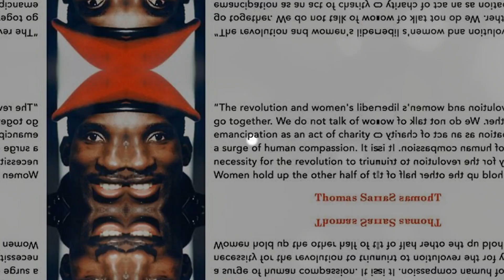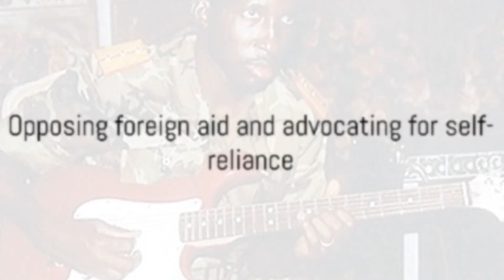Remembering The Revolutionary Legacy of Thomas Sankara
Join us on an inspiring journey through the life and legacy of Thomas Sankara, the charismatic revolutionary leader of Burkina Faso. In this video, we delve deep into the remarkable story of Sankara's rise to power, his unrelenting fight for the rights of the marginalized, and his enduring impact on the African continent.

Discover how Sankara's vision for a self-reliant, united, and prosperous Africa still resonates today. We explore his innovative policies, commitment to gender equality, and his untimely demise, which left an indelible mark on the course of African history.

Explore the revolutionary ideas and enduring influence of Thomas Sankara, a true champion of change.